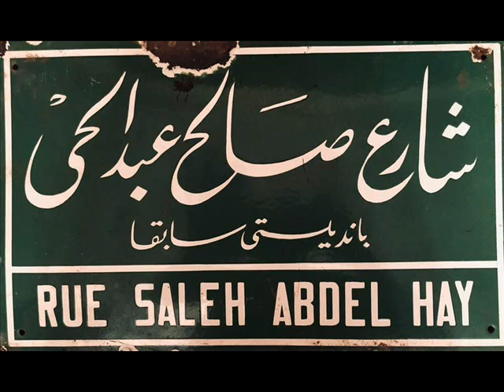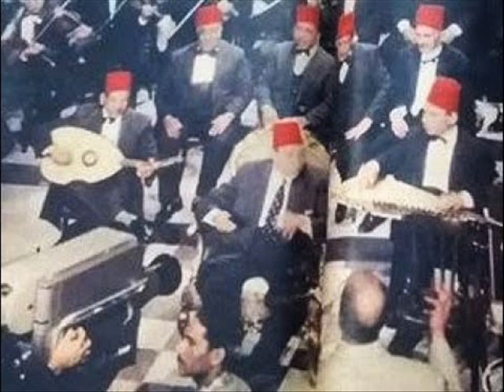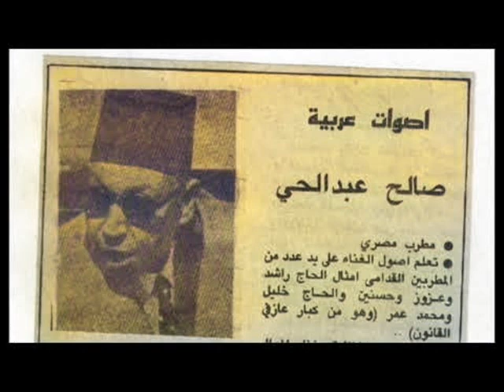صالح عبد الحيّ موّال ياقلبي مالك بتتنهِّد وبتقول آه بيضافون عام ١٩٢٢+بوليفون عام ١٩٢٧+كولومبيا عام ١